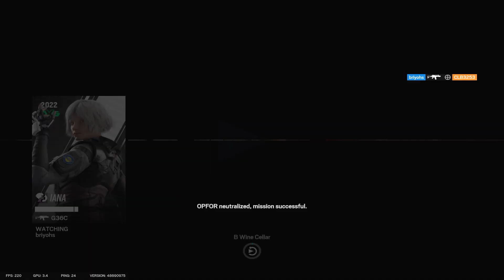Cheating in Ranked 2.0? - Rainbow Six Siege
100 likes and I will drop a settings video!

thumbnail by @cyphr